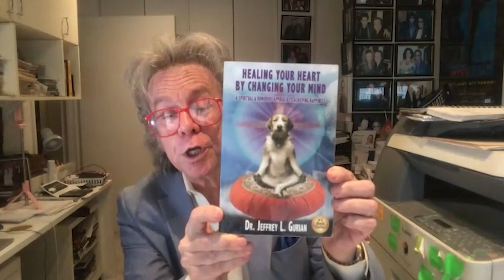Shrink Wrap with Dr. Jane Greer featuring Jeffrey Gurian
Join Dr. Jane Greer, host of the new South Bay TV Show "Shrink Wrap where each episode she will talk about the trials and triumphs of celebrity lives and relationships and what we can learn from them.

On this episode, Dr. Jane Greer is joined by Jeffrey Gurian. Jeffrey shares his history including his extensive work as a celebrity comedy writer, how he overcame adversity with humor, how that guided him to the serious business of becoming a dentist, a trained psychotherapist, and author.